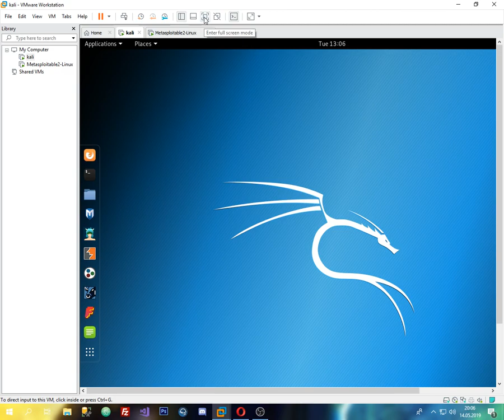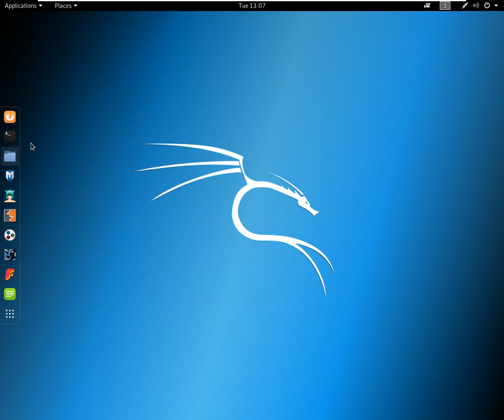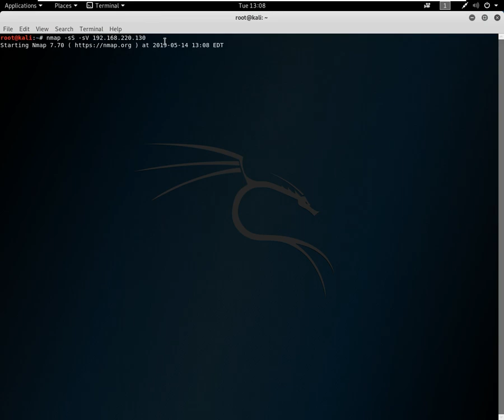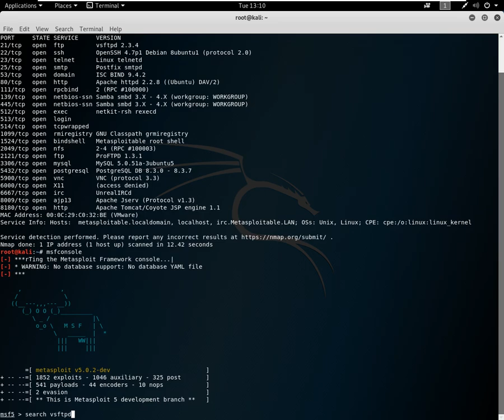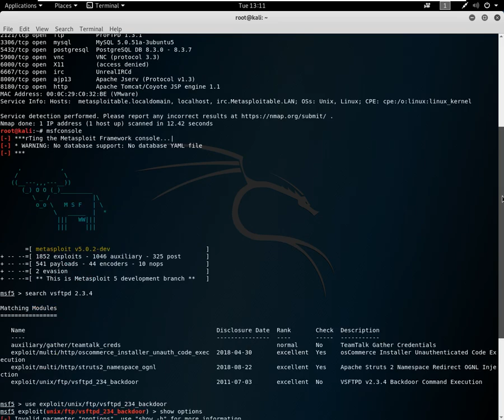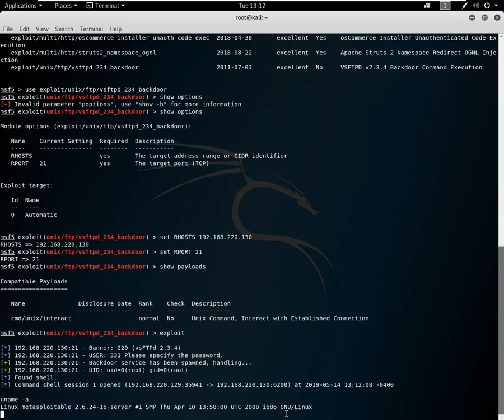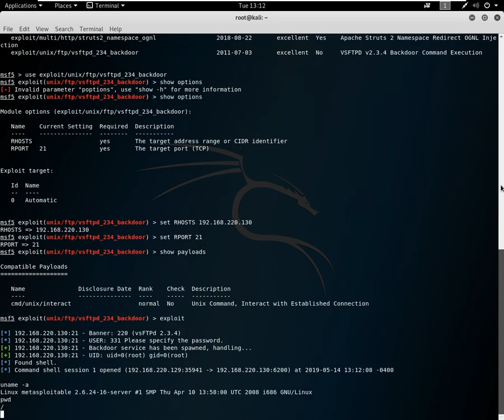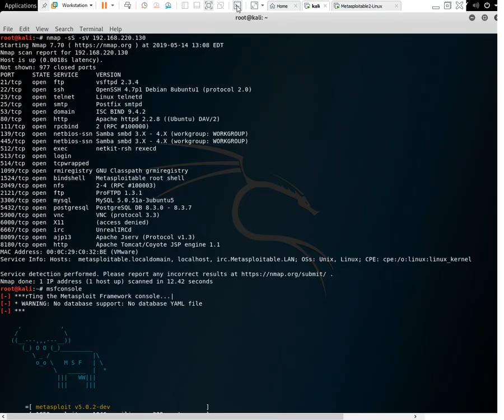Metasploitable 2 - Açık Tarama ve Sızma - Walkthrough